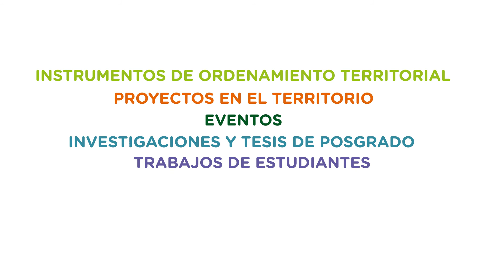Premio Nacional de Ordenamiento Territorial y Urbanismo 2021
El Premio tiene como propósito: reconocer y valorar la producción nacional en materia de ordenamiento del territorio y urbanismo; distinguir a la comunicación como disciplina que difunde, genera interés y espacios de diálogo sobre estos temas; y dar visibilidad a aquellas actividades que desarrollan e implementan experiencias para el encuentro saludable de las comunidades.